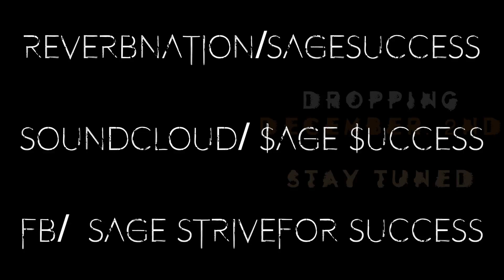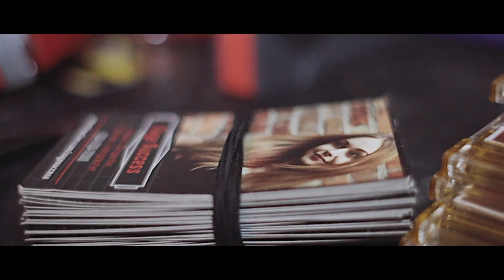"FLEX'N" SAGE SUCCESS DIRECTED BY DIZZYDOTT